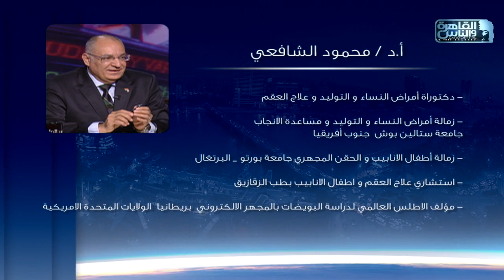الناس الحلوة | دور المناظير في تأخر الانجاب والحقن المجهري مع دكتور محمود الشافعي